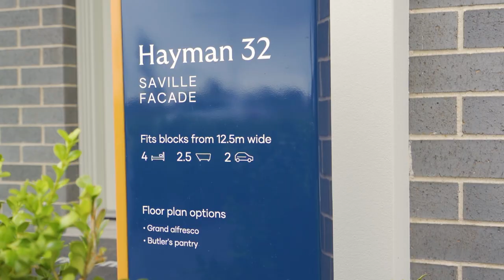Hayman 32 | Cobbitty Display Centre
The Hayman shouldn’t boast, but it really is the perfect home design for the family that loves to entertain. It’s generously proportioned throughout its living areas, with luxury where it matters. With 4 generous bedrooms, a study, and two living areas, It’s easy to live big in the Hayman.